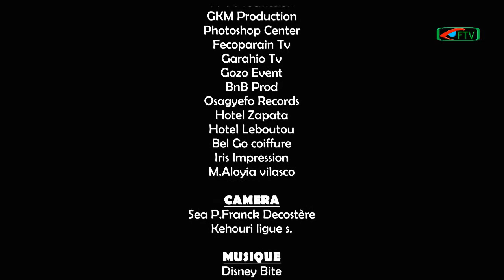On Riz pas 1peu│Saison 1│ Episode 12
Série Ivoirienne qui dénonce les faits de la société actuelle par des séquences comiques. cette série vient vous donner le sourire aux lèvres.